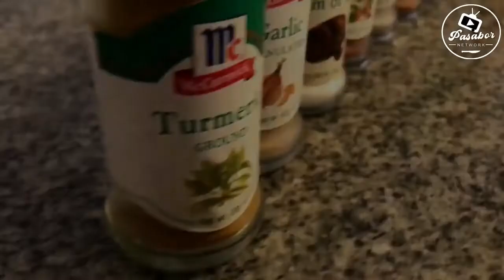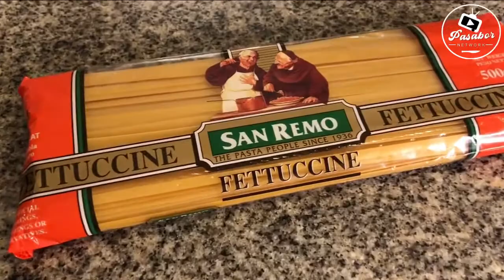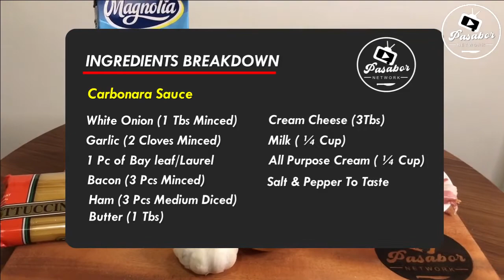Easy Carbonara Recipe: Single Served | Pasabor Network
Love Pasta? It's Carbonara Time! Welcome back to Pasabor Network Peeps! Savour this delicious single served Carbonara whenever you go solo on a starving journey, Specific & clear tips to follow, so watch now! ❤️